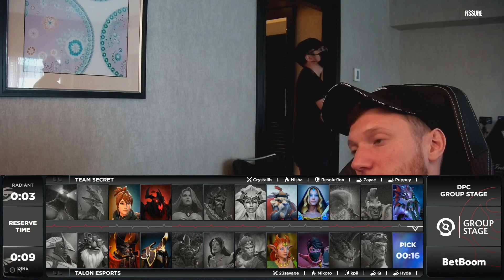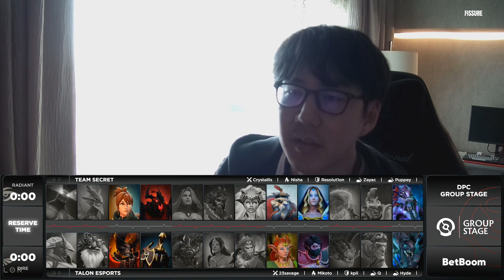(RU) Talon Esports vs Team Secret | map 1 | DPC Group Stage | by Lanigiro & sojj